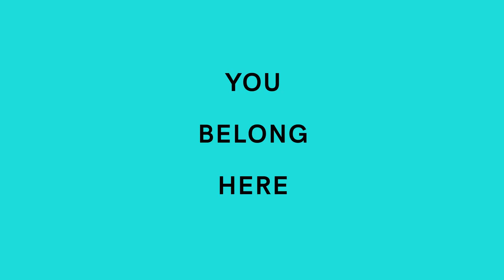GoDaddy Serbia - Meet the Team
Looking for a place where you can learn and grow? Check out GoDaddy Serbia! We provide our teammates with a hybrid option to work at our office in Belgrade city center or to work remote completely. With an excellent culture and phenomenal team, you can’t go wrong with the GoDaddyLife Life! Visit our Career Page to learn more about why youbelonghere - careers.godaddy.com.